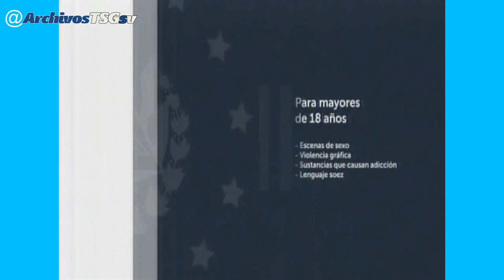Canal 19 GMV: Pase de Avance TNMV a Chismorreo (09-10-2023)